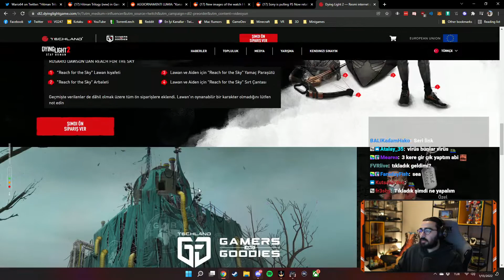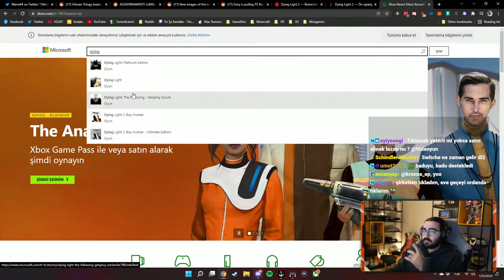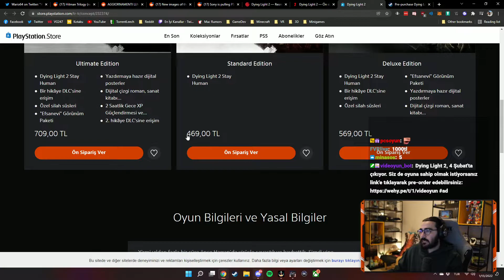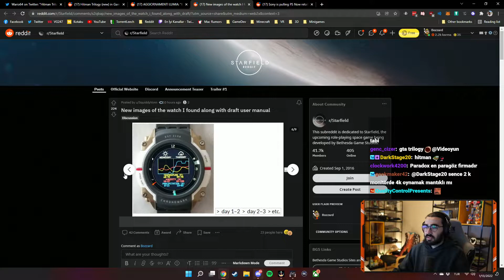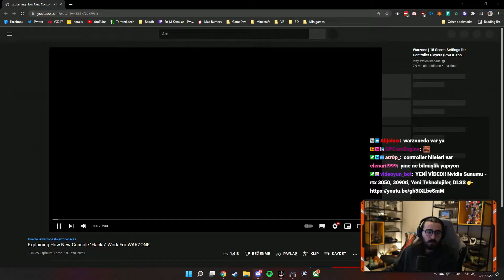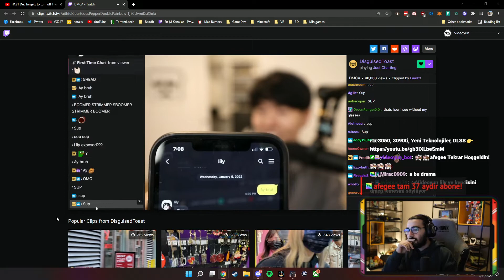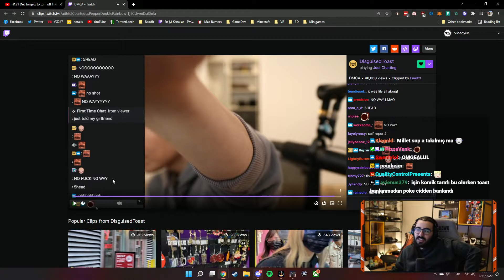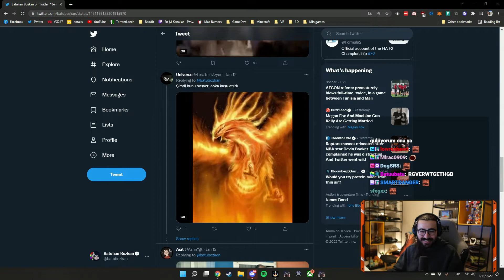Videoyun chatle sohbet #219 - 13/01/2022